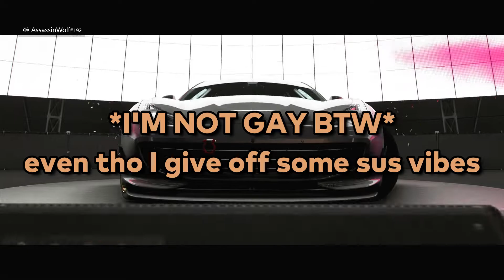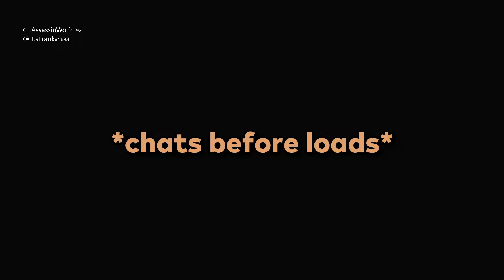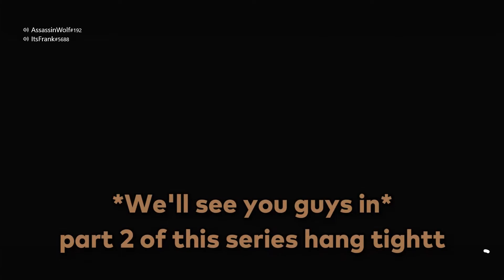FORZA HORIZON 5 in SINHALA : The Roadtrip update! COLOSSUS RUN and chill with itsFRANK!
Come chill with me and itsFrank as we race our way through the Colossus track in Forza Horizon 5 : The roadtrip update.

(sorry for the random coughing noises BTW, My throat was feeling sour)

Gameplay Captured FHD on Xbox One X.